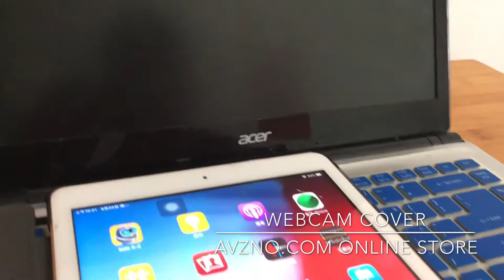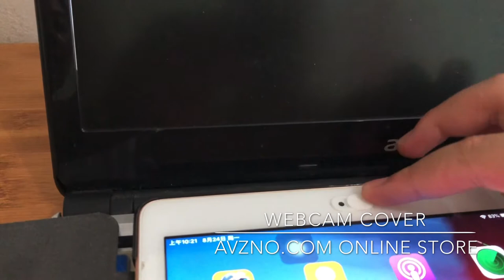webcam covers, webcam cover for laptop camera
Webcam cover made of ABS plastic, weight light and mini size: 18*9*0.7 mm (0.7*0.35*0.028 inches). It is just like an invisible protector.

Scientific and reasonable design. We have adjusted the size of cover. Therefore it not only for computer, laptop, but also for pad and phone.
Its thickness is extremely thin, 0.7 mm. It doesn’t affect any laptop from closing, even the thinnest laptop.

Universal compatibility, it can use for Laptops, Notebook, Tablets, Desktops, Apple MacBook, Phone, etc.

Diversity of choice. 2  colors, black and white. 3 upgrade versions: 1) 3 pcs black + 3 pcs black, 2) 3 pcs black + 3 pcs white, 3) 3 pcs white + 3 pcs white.

The internet is everywhere in our life. Computer, ipad, mobile phone, we live in the network all the time. How can we better protect our privacy?

Webcam cover makes sure the camera switch is entirely in your hand, not a hacker.